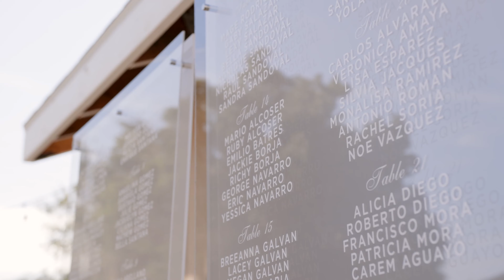Extravagant Backyard Wedding // Sam + David